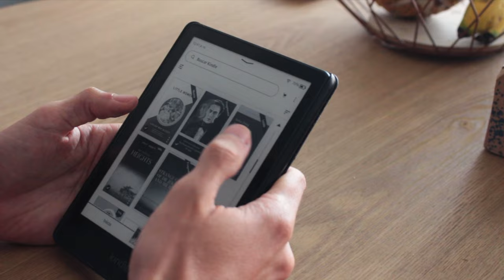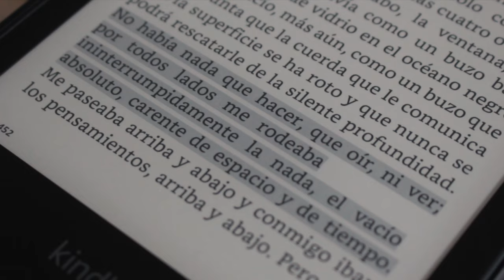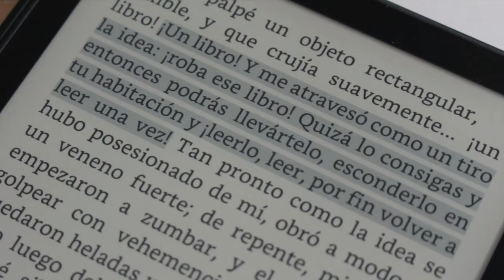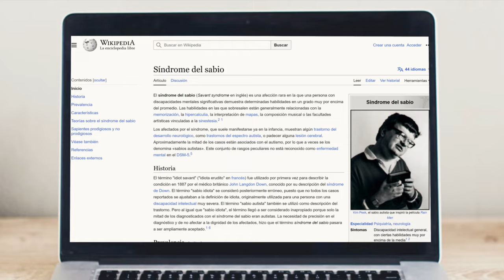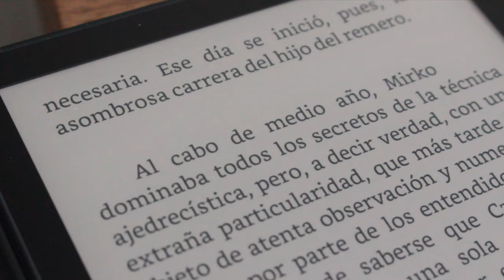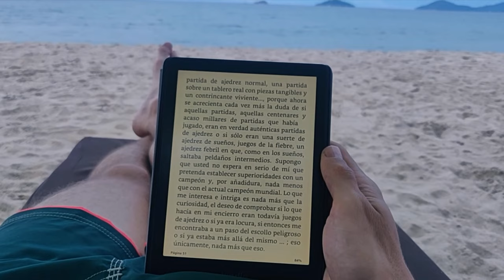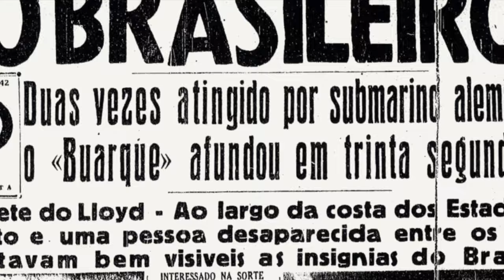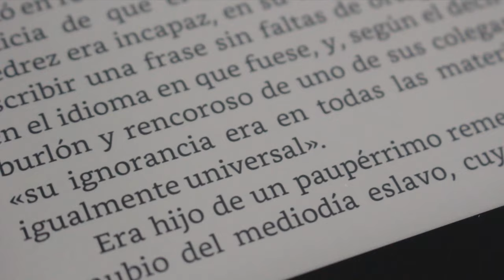Novela de ajedrez de Stefan Zweig: ¡Qué es esto tan emocionante!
*ADVERTENCIA* Esta reseña puede contener algunos spoilers.
*Descarga GRATIS* las Memorias CLE de Novela de ajedrez (incluye el libro en PDF)

🎞 Mira la peli GRATIS con la prueba de 30 días de Amazon Prime Video. Cancela cuando termines la peli y listo 😝

Novela de ajedrez de Stefan Zweig es uno de los libros más apasionantes que he leído. Perfecto para leer en una o dos sentadas. ¡Son solo 60 páginas cargadas de emocion! Espero que esta reseña le haya hecho justicia ♟

- TOP 10 Mejores libros de Stefan Zweig (según miles de lectores en Goodreads)

⏳ *Capítulos:*
- 00:00 Intro.
- 00:31 Resumen Novela de ajedrez.
- 04:15 Análisis.
- 05:43 La última jugada de Zweig.
- 08:26 Cierre.